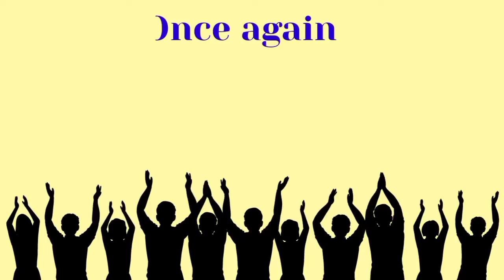Happy birthday Ira, birthday greetings What's App status